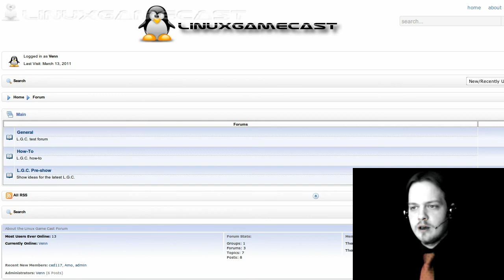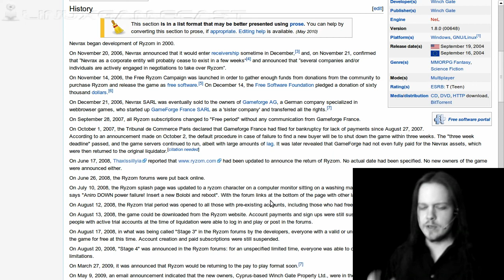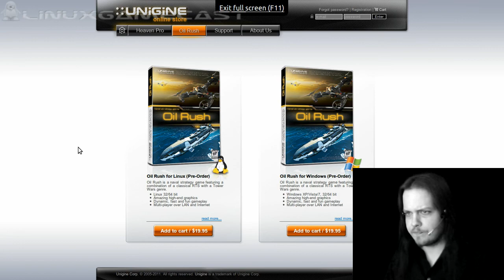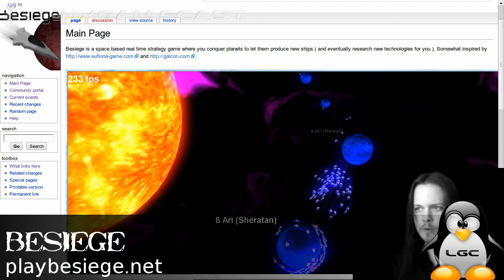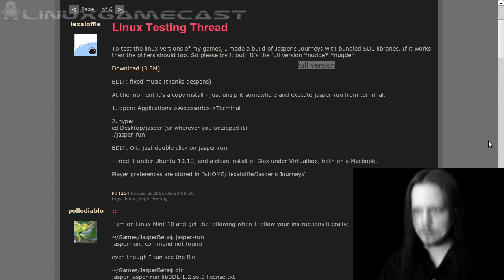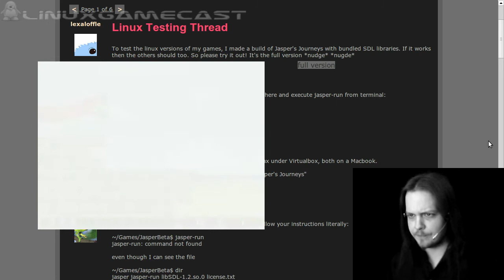L.G.C. EP15 — Can Full Of Chainsaws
On this, the fifteenth attempt at a Linux Game Cast. Oil Rush hits beta, Ryzom goes free-to-play, Besiege 1.0 is out, and the developer of Jasper's Journeys is looking for a few good testers. Then we have a go at the latest 0 A.D. and see how the AI measures up.